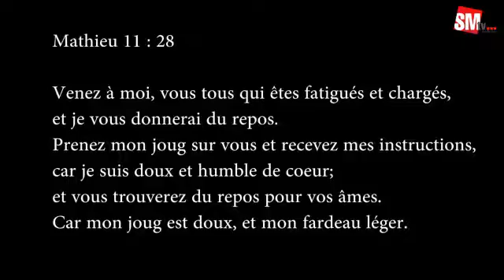Jean Claude GOUDET - Mon témoignage